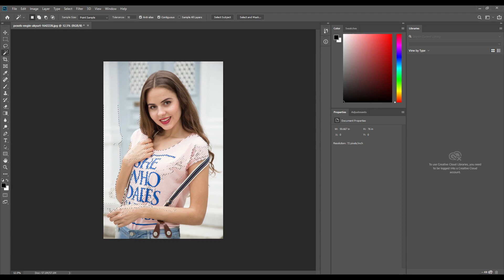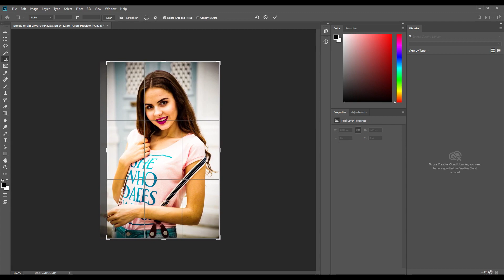How To Joint and Edit Picture Editing On Photoshop